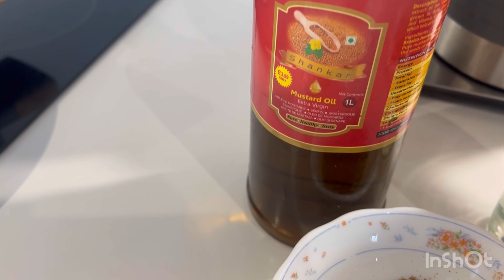কাঁচা আমের টক ঝাল মিষ্টি আচার রেসিপি